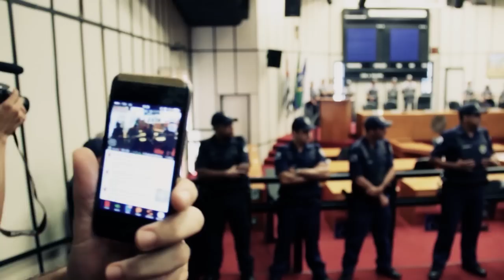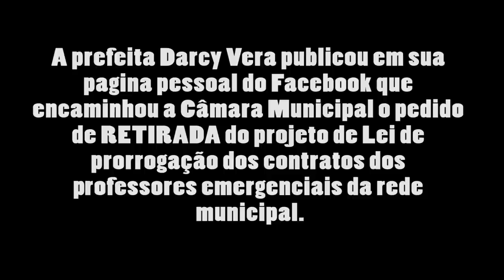Ato dos Professores - Ocupação da Câmara Municipal de Ribeirão Preto - 19/12/2013.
Professores, jovens e movimentos sociais, conquistaram uma vitória na Câmara de Ribeirão Preto, impedindo a realização da sessão de quinta-feira. Os vereadores tinham o intuito de votar a renovação de contrato de professores emergenciais, contratados sem concurso público. Mesmo havendo candidatos já aprovados em concurso para assumir as aulas nas escolas municipais;

Atualizando: Darcy Vera desisti de aprovar a lei que mantém professores sem direitos trabalhistas. A prefeita retirou o projeto nesta manhã.(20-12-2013)

Matéria completa neste domingo 13h30 no programa Fuligem NO AR, transmitido pelo Canal20 da NET ou canal20.com.br

O programa Fuligem No Ar é exibido no Canal 20 da NET para Ribeirão Preto e Sertãozinho (domingo13h30).

pgm#15